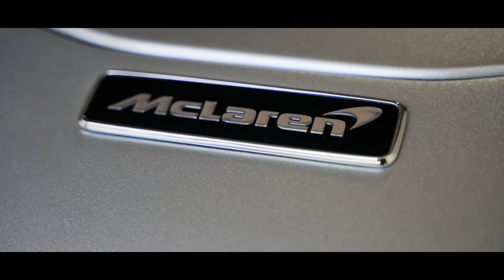McLaren Artura是個狠人！又快又猛又節能